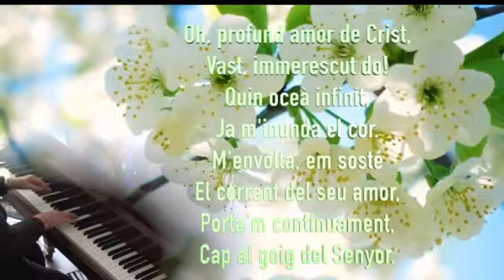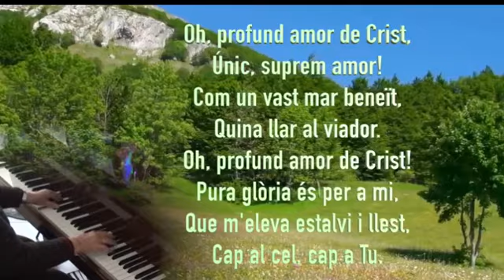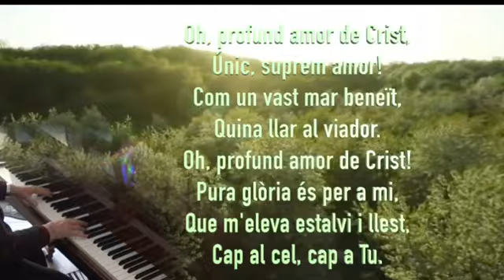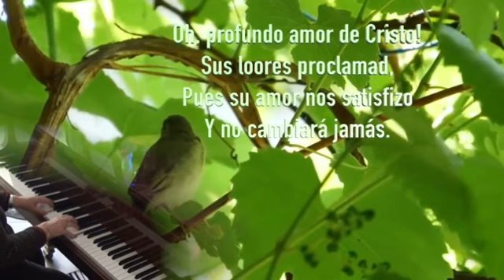Oh Profun amor / Oh profundo amor de Cristo